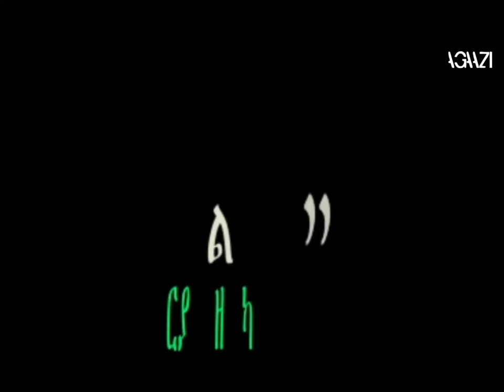ERI Beats - New 2017 Eritrean Music || Tmihil Do - ትምሕል ዶ || - Ariam Zemichael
New 2017 Eritrean Music by Ariam Zemichael "Tmihil Do" OFFICIAL VIDEO